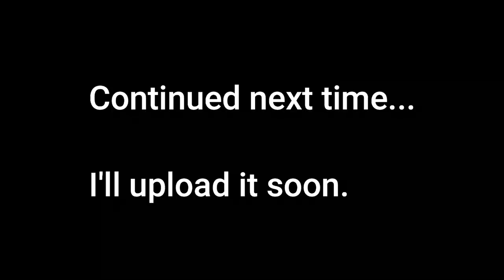ヴィニー・カリウタ風フレーズシリーズ。A simple Vinnie Colaiuta-style drum phrase course. 4. Part1.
今回は5拍フレーズ（RlRll)を中心にプレイしてみました。
この辺はカウントを取りながらプレイするのが基本です。
ゆっくりと時間をかけて練習すれば誰にでもできます。挑戦してみてください。

ドラムQ&A講座。ドラムソロ編。

A simple Vinnie Colaiuta-style drum phrase course. 4. Part２.

This time I tried to play around the 5-beat phrase (RlRll).
It is basic to play while taking a count around here.
Anyone can do it if they practice slowly and slowly. Please try it.

Drum Q&A course. Drum solo version.